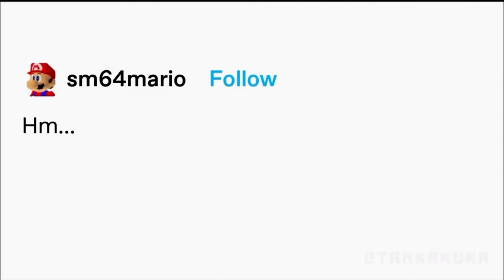Mario takes a new job! (FNAF) READ DESC!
Credit to Tankakuka! Here’s the video where I found the source,